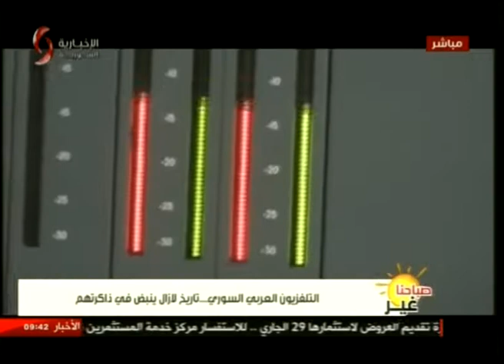التلفزيون العربي السوري.. تاريخ لا زال ينبض في ذاكرتهم | تقرير: هزار عبود